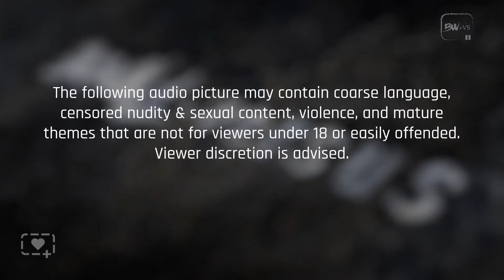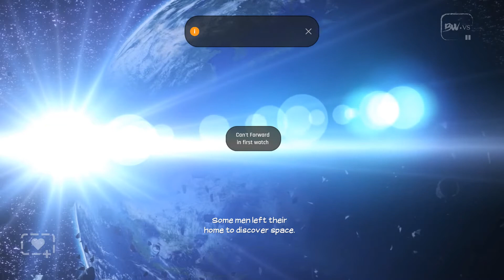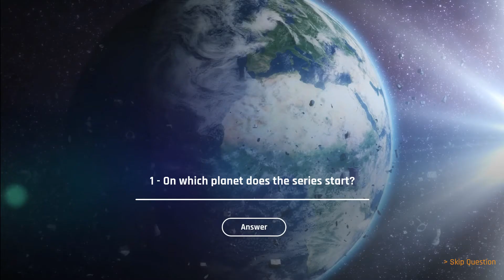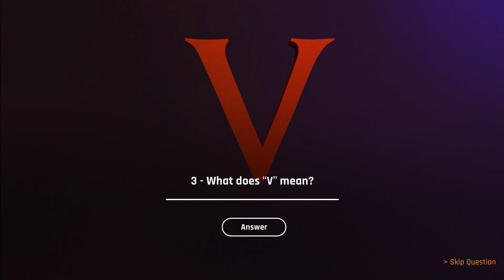Gameplay ➜ BornWild • Versus S1 - Prologue (Grade 5/10) ✅1080p-60FPS✅